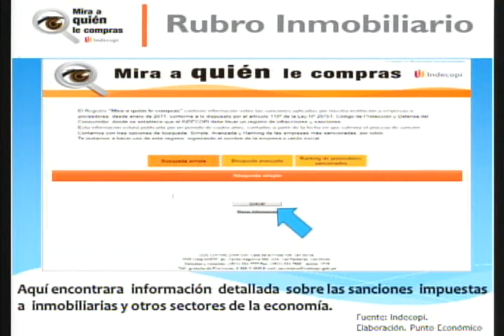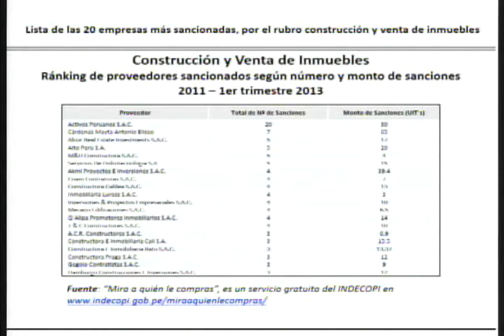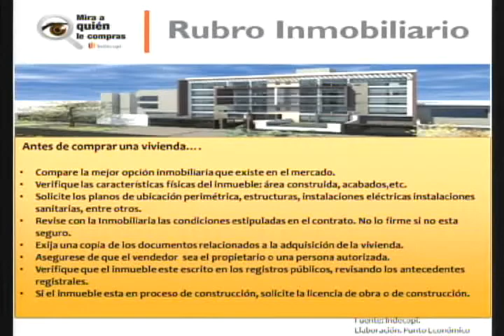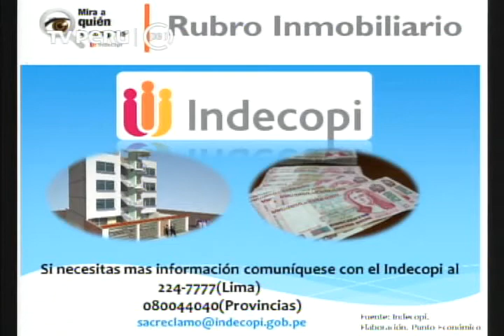Punto Económico: Empresas Constructoras y inmobiliarias sancionadas por INDECOPI Parte 2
Anahí Chávez Ruesta, directora de la Autoridad Nacional de Protección al Consumidor.